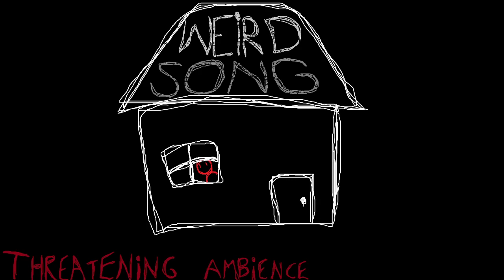Weird Song | Threatening Ambience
this isn't even a song it's just weird things I put randomly in and called "ambience"